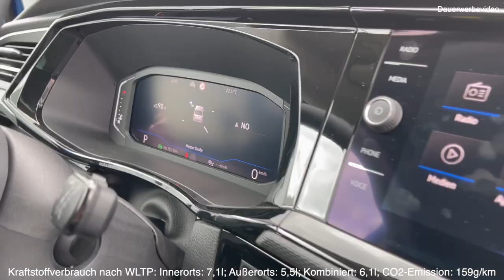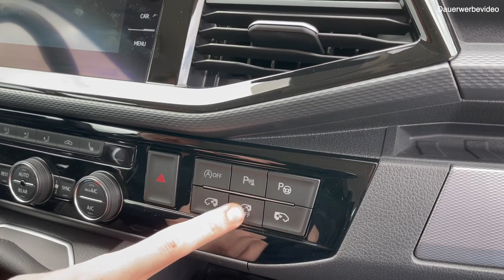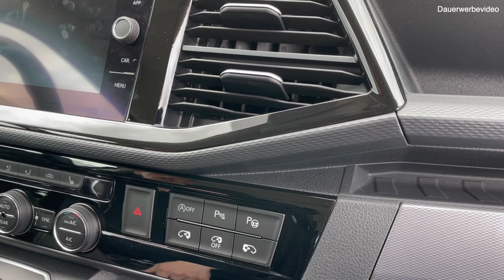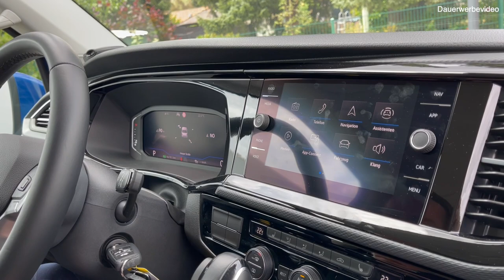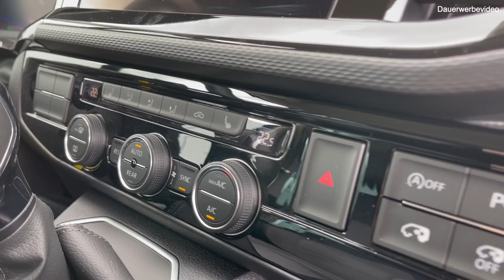Der Edel-Lastenesel, dieses Raumwunder bringt alles sicher ans Ziel! Der T6.1 Multivan Highline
Heute dreht sich alles um den T6.1 Multivan in der Highline Ausstattung.
Dieses Raumwunder glänzt durch Flexibilität, Komfort und Handlichkeit.
Ob zu 7 oder nur zu 4, alle Passagiere kommen auf ihre Kosten und werden die Fahrt in diesem 199PS Allrad genießen.

Verbrauchswerte für dieses Fahrzeug nach NEFZ (in Liter pro 100km):
Innerorts: 7,1l
Außerorts: 5,5l
Kombiniert: 6,1l
CO2 Emission: 159 g/km